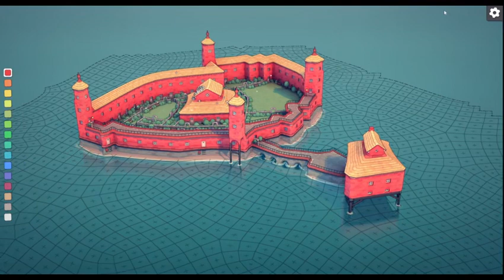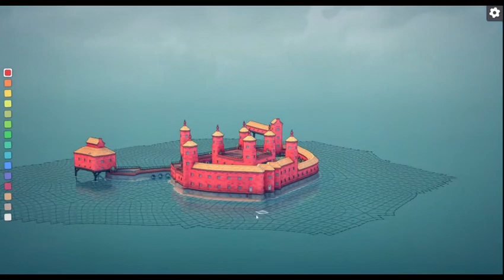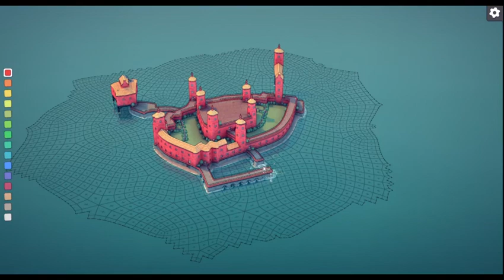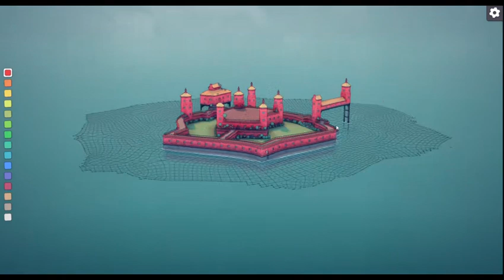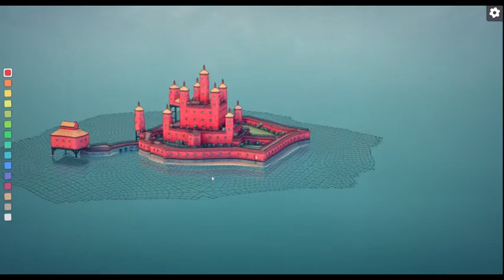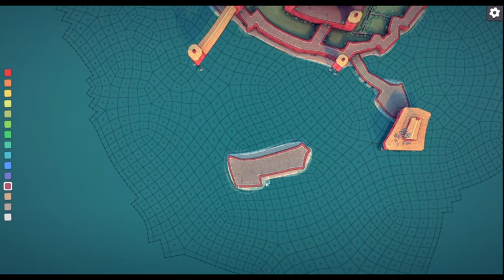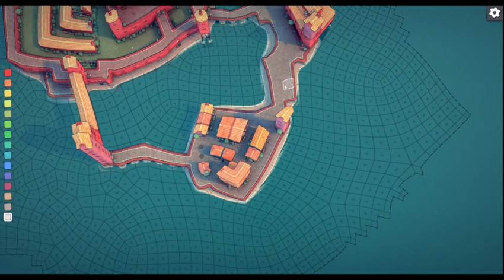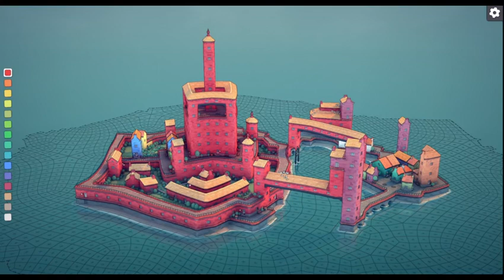Townscraper Episode 1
Townscraper Episode 1.   This is a game on steam that I finally bought.  its really cheap and very fun if you like building.